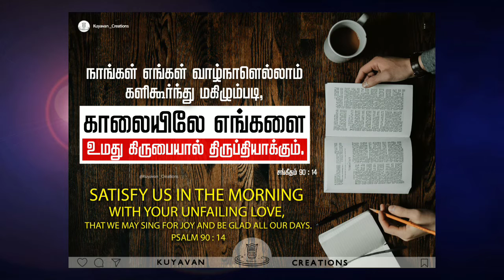Tamil Christian status | Daily Bible Verse | Psalm 90 : 14 | Kuyavan Creations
Satisfy us in the morning with your unfailing love, that we may sing for joy and be glad all our days. Psalm 90 : 14

நாங்கள் எங்கள் வாழ்நாளெல்லாம் களிகூர்ந்து மகிழும்படி, காலையிலே எங்களை உமது கிருபையால் திருப்தியாக்கும். சங்கீதம் 90 :14